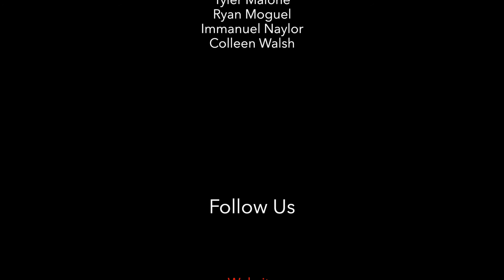Lehrer Dance VideoShare Season 3, Episode 1